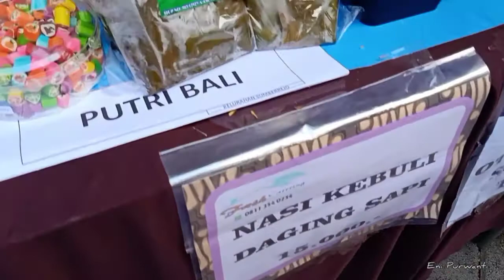Bazar Ramadhan (2) ~ Taman CAHAYA Pakal